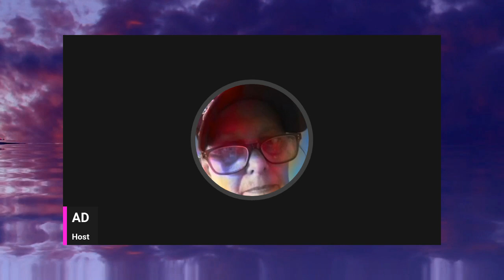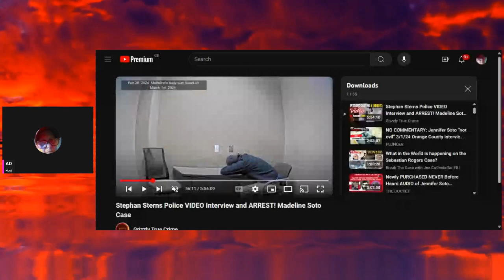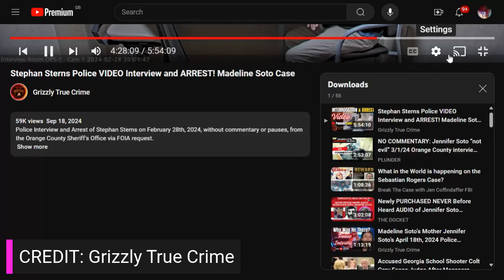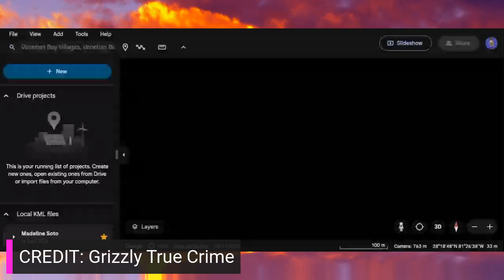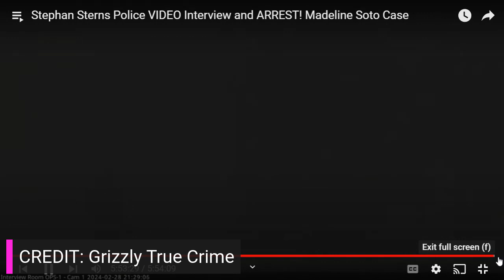STEPHAN STERNS * HUMILIATION * BODY CHECKED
Hello and welcome to Crime and Justice.  Today we are watching the police video interview of Stephan Sterns from 28th February 2024. In this video you see Stephan get read his maranda rights and then body checked. I would just like to give @GrizzlyTrueCrime a  thank you for releasing this video and is so kind to let us use.

Crime and Justice is a true crime channel with out the drama. We cover missing children cases, mass shootings, homicides and cold cases.